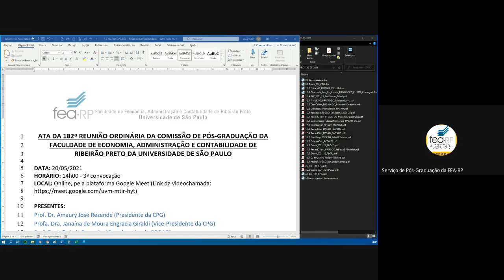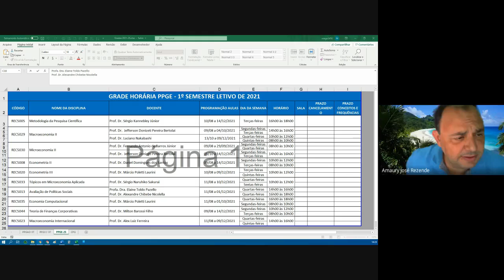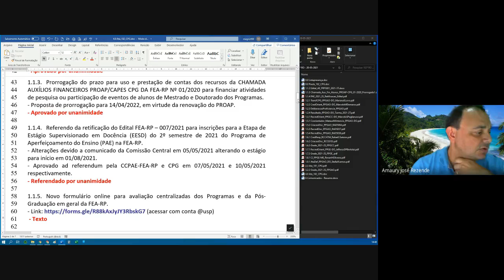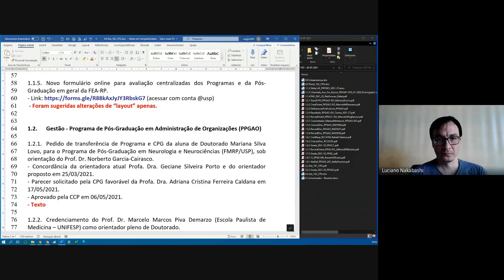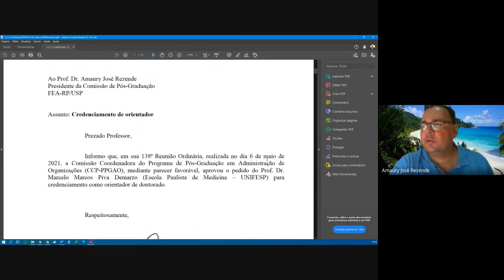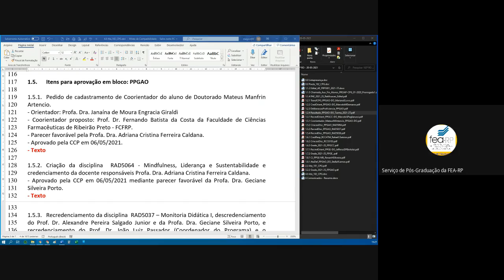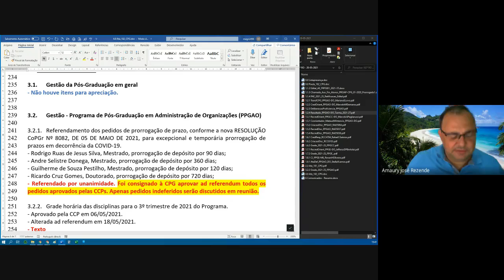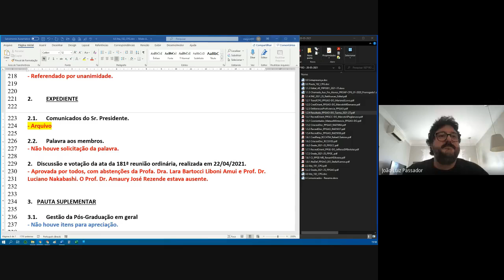182ª Reunião Ordinária da CPG da FEA-RP - (20-05-2021)